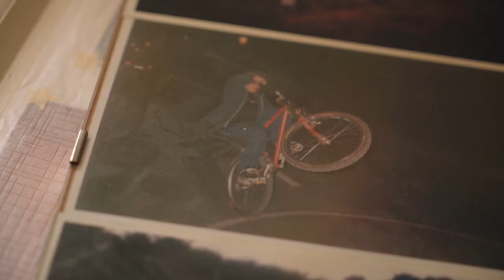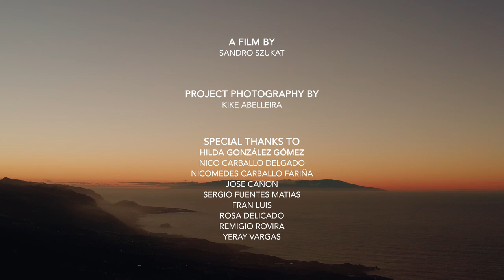Take A Lap with Edgar Carballo | Orbea FOX Enduro Team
Our newest video series takes a look at life behind the Orbea FOX Enduro Team. In our first episode, journey with us to Tenerife, Spain, to meet Edgar Carballo who, from a humble island off the coast of Western Sahara, has reached Enduro World Series status.